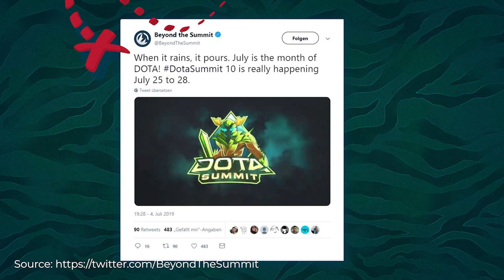The Collector's Cache II highlights | X marks the News Ep. 2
X marks the News is back! Weekly we'll inform you about the highlight news that happened in the world of Dota 2.